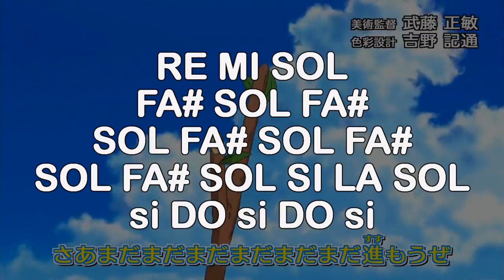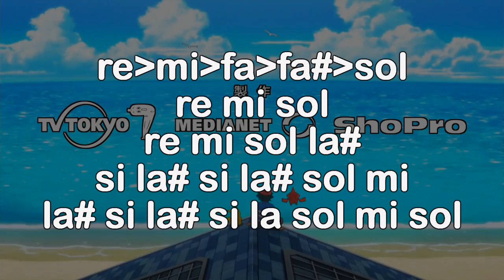Alola‼ - Pokémon Sun & Moon Op - Notas Flauta Dulce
Tienes alguna duda? Lee la descripción‼  ↓↓↓↓ :'v

•COSAS PARA NADA IMPORTANTES•

♦Sigo vivo! ☺

•COSAS QUE SI PUEDEN SER IMPORTANTES•

•Las notas mayúsculas son agudas, las minúsculas graves y las notas con este símbolo # son notas sostenidas. No debería decirlo pero ya hay muchos comentarios preguntando eso

•Las notas unidas con este símbolo ≥ forman un trino y se hacen tocando el grupo de notas de un solo soplido.

•En los videos pongo guiones - y puntos . muchos me han preguntado que significan y pues... su función es ordenar los grupos de notas y también sirven de pequeñas pausas entre cada nota, el guión es una pequeña pausa y el punto una pausa aún más pequeña que el guión.

•Las notas con este símbolo " significan que son sobreagudas.

►‼POR SI NO SABES TOCAR ALGUNA NOTA dale clic, sé que te va a encantar